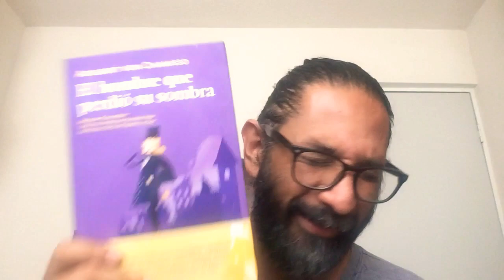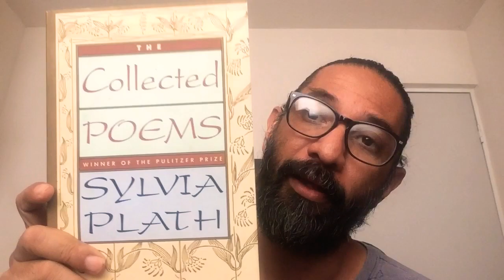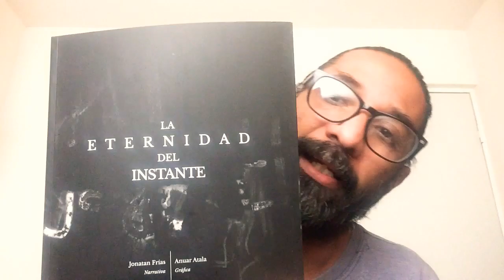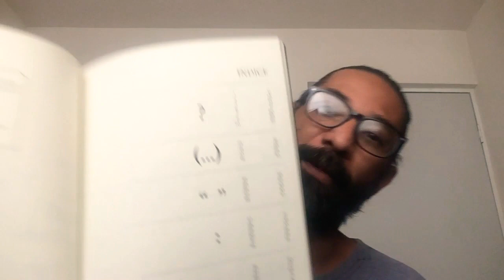S02 E01 HABLEMOS DE ALGUNOS DE LOS LIBROS QUE ESTAREMOS REVISANDO EN ESTE 2022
Un nuevo año con promesas de muy buenas lecturas.